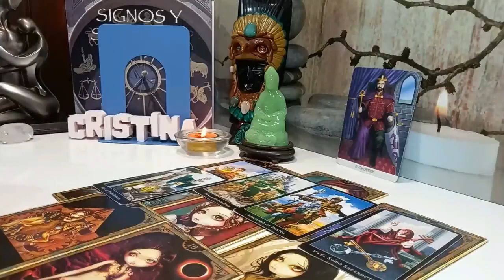CANCER SOMETHING VERY STRONG WILL DO YOU SOON 🆘😭 I ENVY YOU ⚠️ FEBRUARY 2024 TAROT LOVE READING